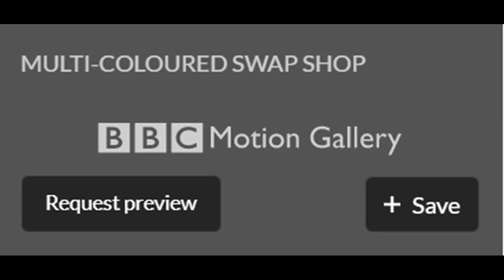THE DUMMIES MILES OUT TO SEA SWAP SHOP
The Dummies were Slade Bass player Jim Lea, his Wife Louise Lea (backing vocals) and his Brother Frank Lea (Drums)

4 weeks after Slade's triumphant Reading Festival slot in August 1980, Jim, Lou & Frank appear on the Multi-Coloured Swap Shop on 27th September 1980.

MULTI-COLOURED SWAP SHOP

Live childrens' prog with guests, phone-ins, pop music, cartoons. Presented by Noel EDMONDS. Keith CHEGWIN presents Swaporama from Southend on Sea. Guests include Cliff RICHARD, Esther RANTZEN, Duncan GOODHEW and The DUMMIES. Live studio;sp s' inserts; Collection: BBC Broadcast Archive. Transmission date: 27 September, 1980.

Seen here in full for the first time in almost 43 years and in full HQ quality, only on the SOLID GOLD HITS CHANNEL.

GJB doesn't need to regurgitate Slade footage unlike another channel.